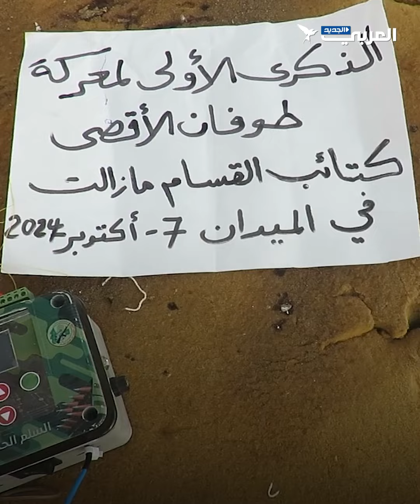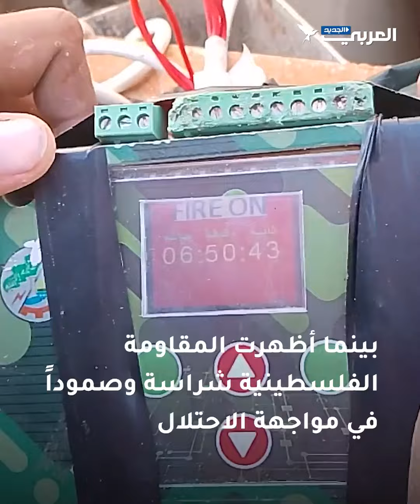ما وضع المقاومة الفلسطينية بعد عام على الحرب في غزة؟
يبدو المشهد الميداني للأذرع العسكرية لفصائل المقاومة الفلسطينية في قطاع غزة مغايراً لما كان عليه في الأسابيع والأشهر الأولى لحرب الإبادة الإسرائيلية التي دخلت عامها الثاني على التوالي، فكيف أصبح وضعها؟